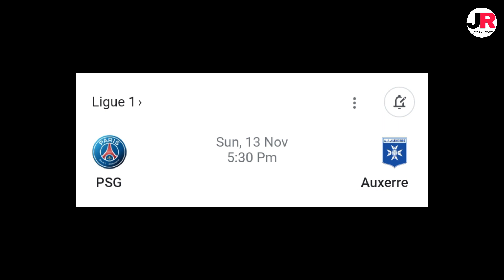পিএসজির পরবর্তী ম্যাচের তারিখ ও সময়সূচি💥❗জানুন আবারও কবে মাঠে নামছে মেসি নেইমার💥 PSG next match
ধন্যবাদ❤️❤️